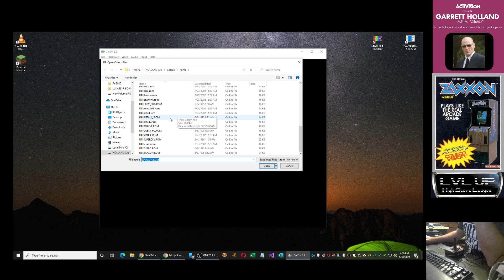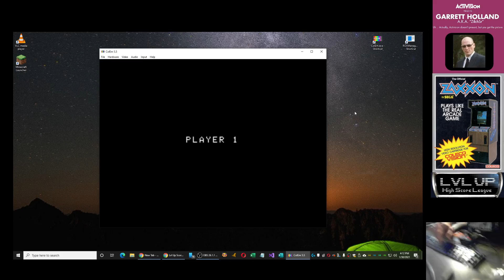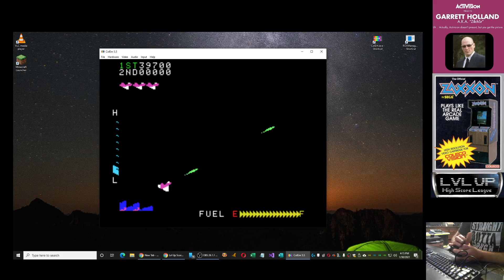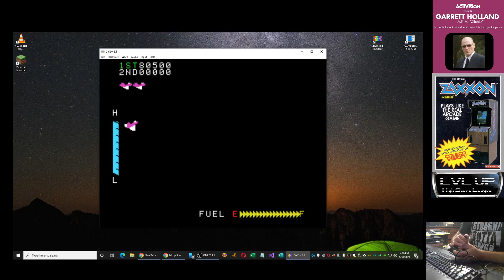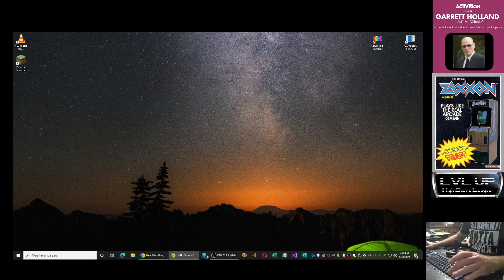Colecovision EMU - Zaxxon - Skill 2 - 177,400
03:41 Start of run
12:56 Rollover @ 100,000
19:37 End of run @ 177,400